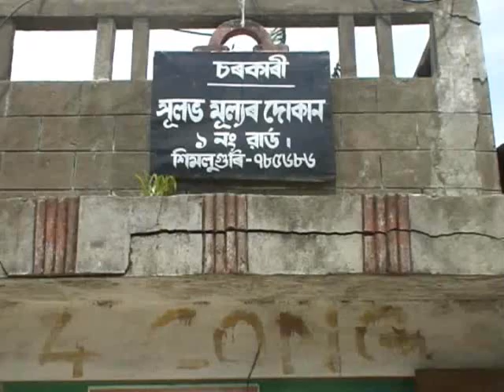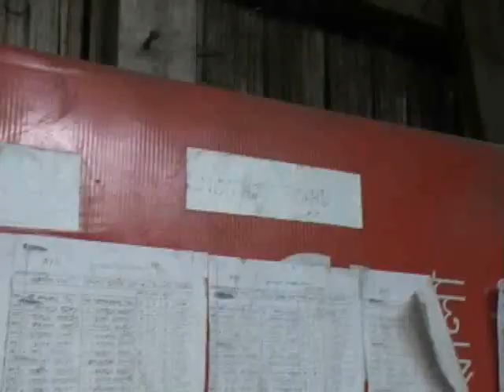Illegal Fare Shop Agent, Simoluguri, Anup Arandhara